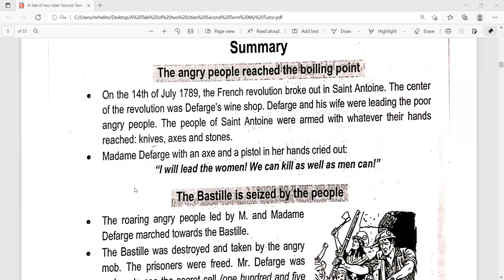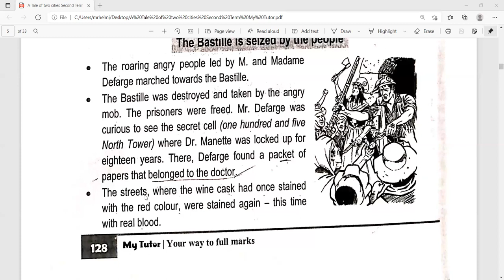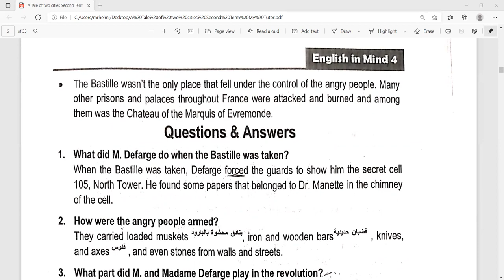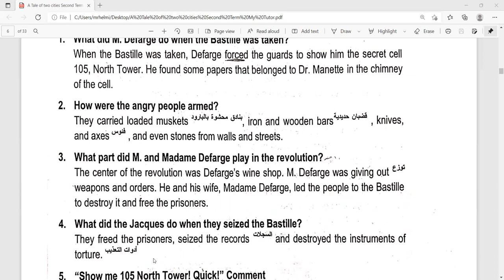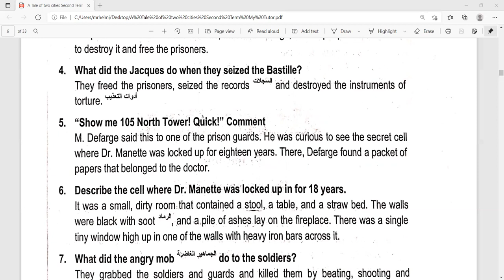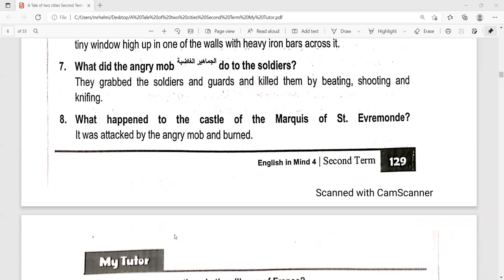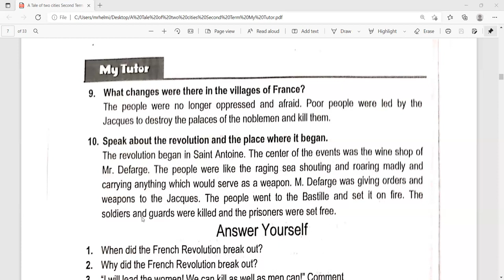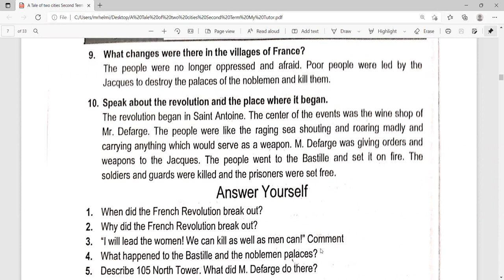Chapter 11 A tale of two Cities Second term Grade 9 القصة المقررة علي مدارس اللغات و ابنائنا